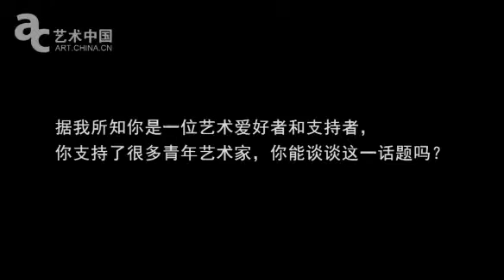Interview Gertrud Tsinghua Universität Sept 2014